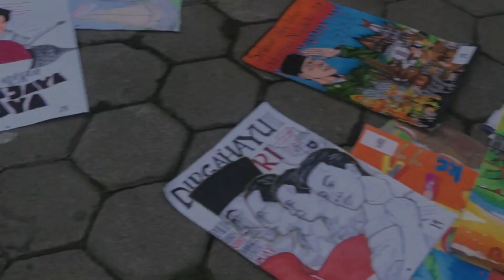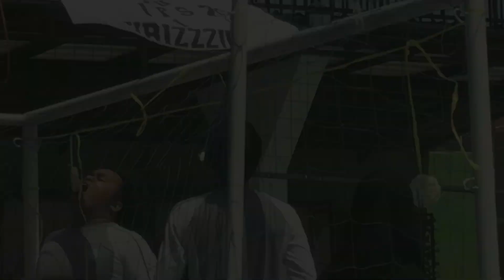17 AGUSTUS 2022 RECAP 🇮🇩‼️